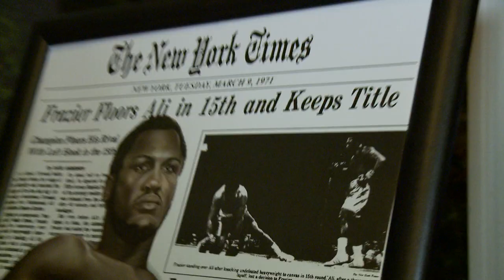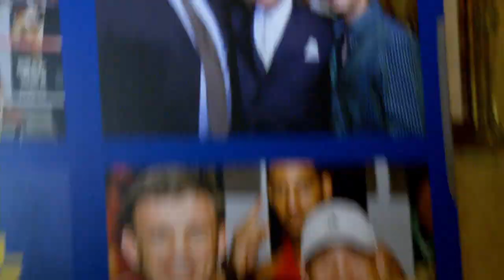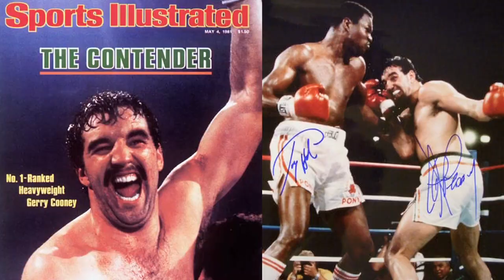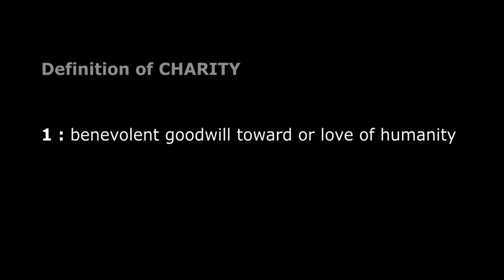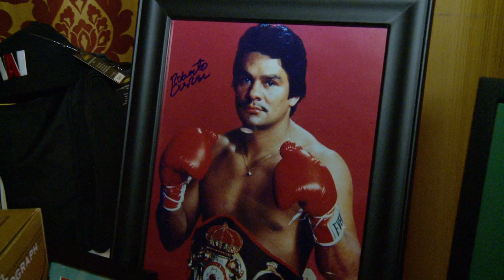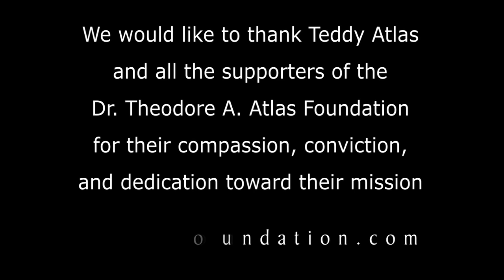Dr.Theodore A. Atlas Foundation Dinner 2011 Covered By Ring Fever Productions.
Teddy Atlas Foundation, interviews by Robert Santa. Danny Aiello, Tony Sirico, Gerry Cooney, Willem Dafoe